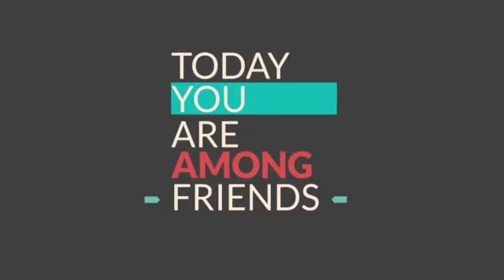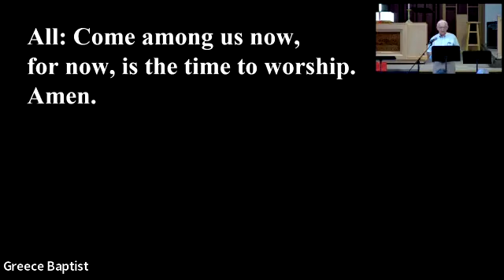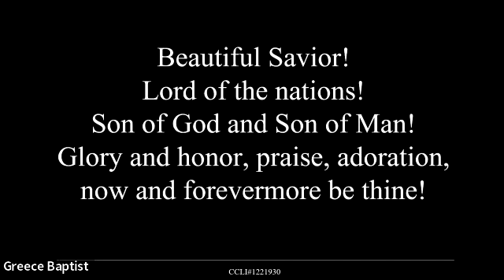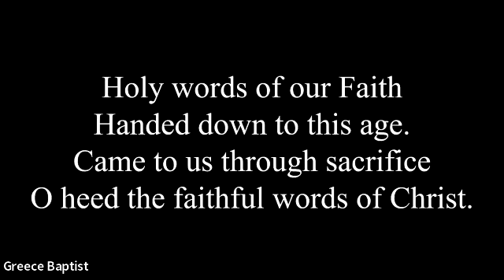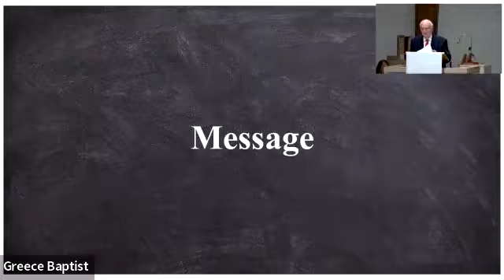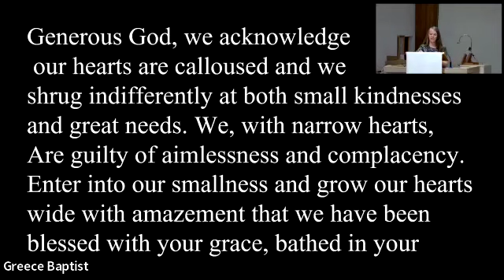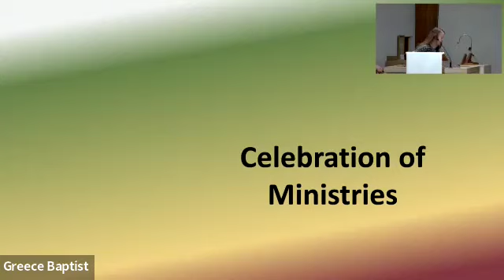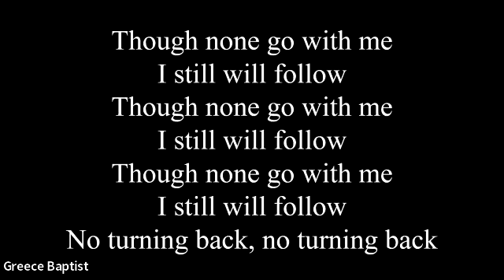Greece Baptist Church Worship July 23, 2023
The weekly live online (Zoom) Sunday morning worship service from Greece Baptist Church (Rochester, NY) for July 16, 2023.